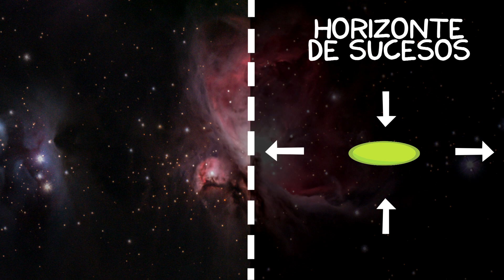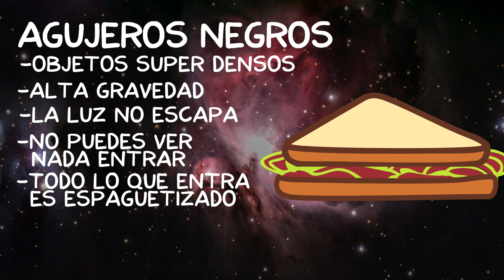¿Qué pasa si se me cae una pelota a un agujero negro? | Ciencia Clip - Hadrón 2017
Es mi entrada (recuperada) para el concurso CienciaClip Hadron 2017

Referencias

Raindrops (editada)
Crédito: Huma-Huma

Fondo Espacial 1
Constelación Orión
Crédito: Tomás J. Sepúlveda

Fondo Espacial 2
M42 - The Orion Nebula

Fondo Espacial 3
Astrofotografia.La Nebulosa de Orión, M42
Crédito: El coleccionista de instantes

Estática
Estática de TV - TV Static (1080p)
Licencia estándar de YouTube
Crédito: DEX TV 1

Sonido de retroceso
Tape Rewind - Sound Effect

Sonido de falla
short buzzer.wav

Electricidad
EFECTOS DE SONIDO: ELECTRICIDAD

Sonidos metálicos
Metal Impact Sound Effects - Sample Library